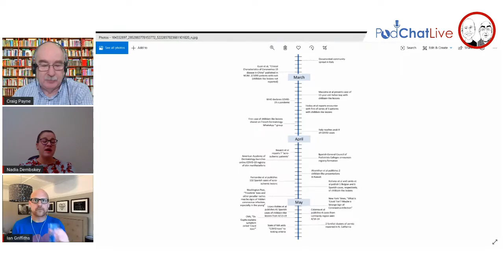PodChatLive Episode 81 with Nadia Dembsky on Chilblains and COVID-19 ("COVID-TOES")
Live podiatry chats with Craig Payne and Ian Griffiths. The second part of our chilblains double-header focused on these skin manifestations alongside the current global pandemic, and what the changing and emerging evidence is telling us (currently). We were joined by Nadia Dembskey, who obtained her Bachelors and Masters degrees from the University of Johannesburg, sits on the Podiatry Association of South Africa National Executive Committee and has just submitted her PhD proposal to investigate this exact phenomena.